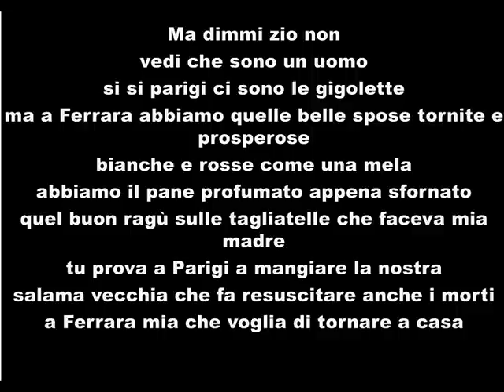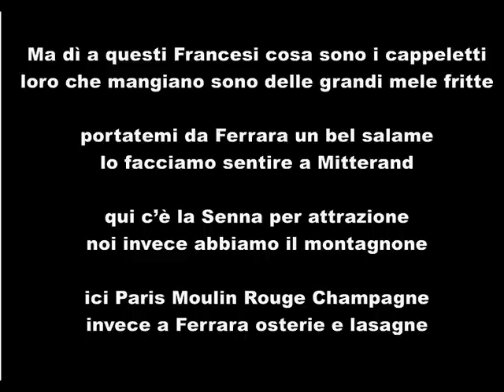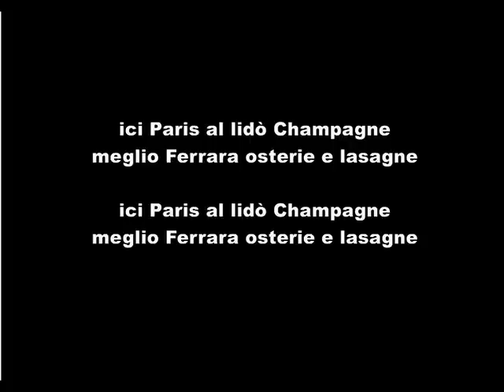Alfio Finetti - Un Frares a Parigi - un Ferrarese a Parigi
con traduzione in italiano